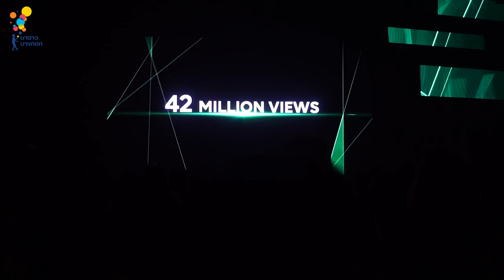Vlog #1 บุกห้องแต่งตัว! งาน LINE TV Awards | Online Exclusive | นาดาว บางกอก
Vlog #1 มาแล้วจ้าาาา!! Exclusive สุดๆ! บ้านนาดาวพาบุกถึงห้องแต่งตัว! งานประกาศรางวัล
จะเฮฮาขนาดไหน มาดูกัน

ขอแสดงความยินดีอีกครั้งกับผู้กำกับ ทีมงาน และนักแสดง SidebySide พี่น้องลูกขนไก่ ที่คว้าถึงสองรางวัล Content of the Year 2017 และ Best Fight Scene ฉากพี่ยิมต่อยน้องโด่งนะคะ